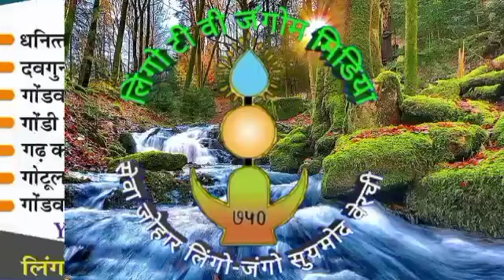GONDWANA BHASAN // video no. - 329 // तिरूमाल रतनसिंह उद्दे जी का दमदार स्पीच//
26 जनवरी को गोंडवाना गणतंत्र पार्टी जिला कबीरधाम छ ग की अतिरिक्त जिलाध्यक्ष तिरूमाल रतनसिंह उद्दे जी ने राष्ट्रीयता की बात कही